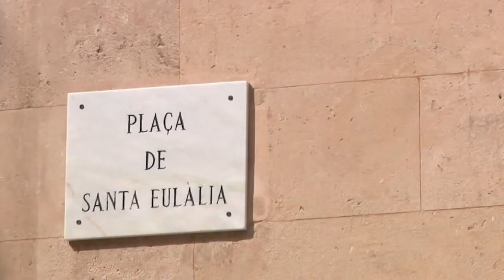Palma de Mallorca City walk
Welcome to our city walk through Palma.
The city of Palma was once covered by Romans Moors and Berber pirates.
It was King James the first who put an end to the Moorish rain in the Mediterranean
island in the 13th century, and who built the most important constructions in Palma. The old quarter of the city stands behind the 18th century walls which served to repel pirates and Corsairs. Visitors will be surprised by old churches palaces and noble mansions, the charming courtyards there are over 40 of them dotted around the center of Palm